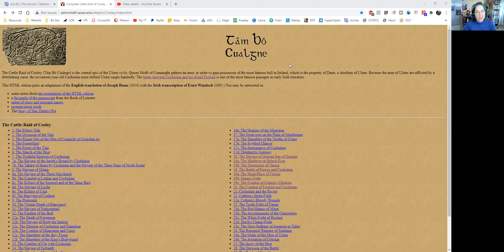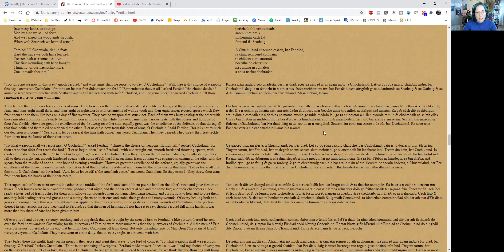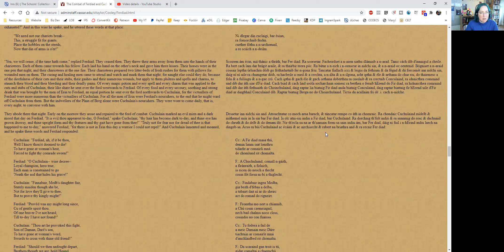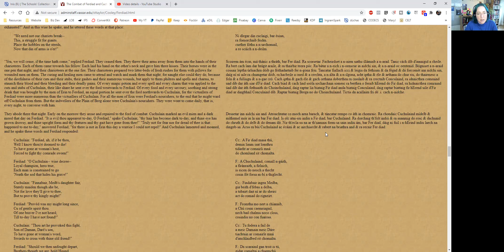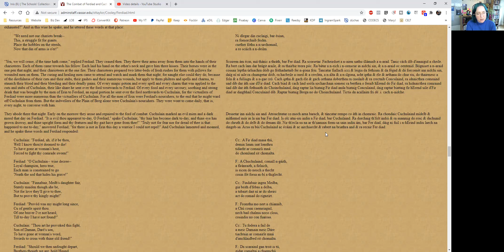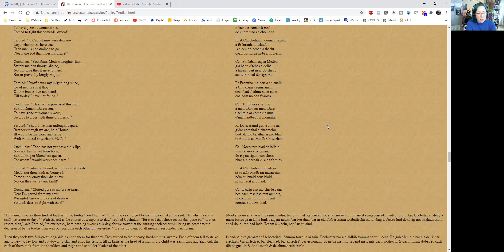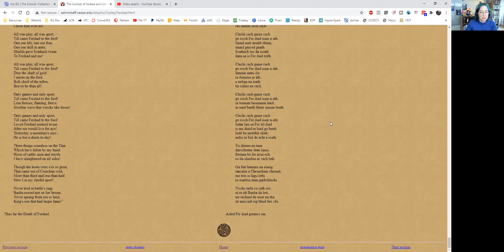Táin Bó Cuailnge Reading | Táin ep 20. (Part 2) The Combat of Ferdiad and Cuchulain | Lora O'Brien